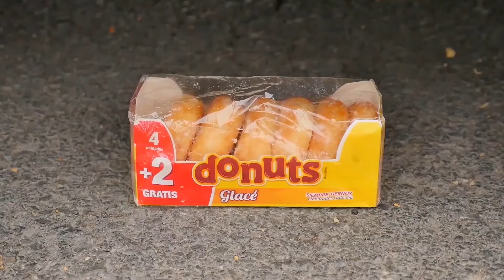Coca Cola Different Fanta Mtn Dew, Pepsi,Sprite and Stretch Armstrong vs Mentos in Big Underground